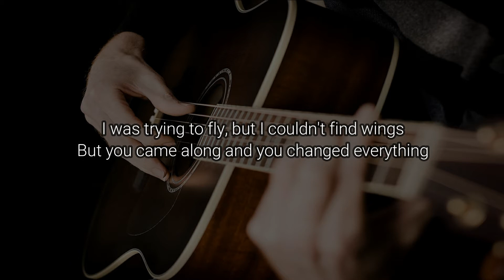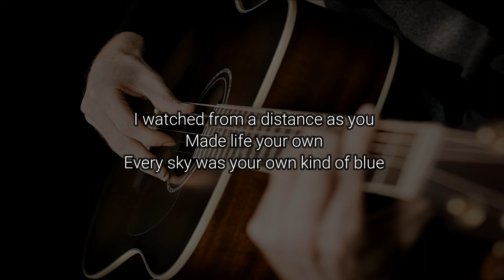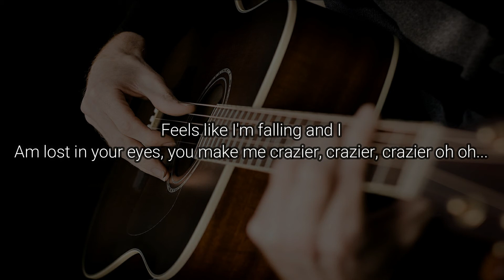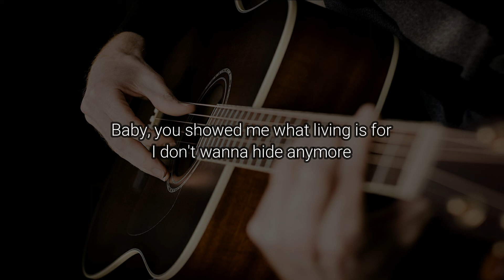CRAZIER - TAYLOR SWIFT - Acoustic Karaoke - Lyrics